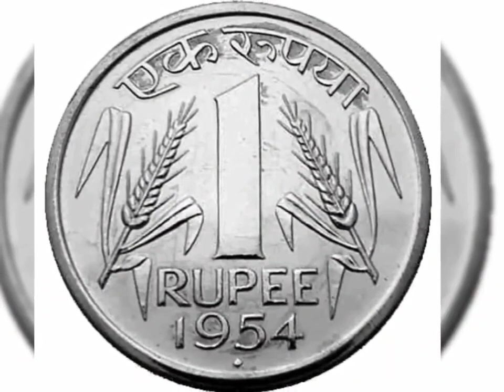31 जुलाई सावन चौथा सोमवार शिवलिंग पर जल चढ़ाने वाले लोटे में डाल दें ये चीज, कंगाल बनेगा करोड़पति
31 जुलाई सावन चौथा सोमवार शिवलिंग पर जल चढ़ाने वाले लोटे में डाल दें ये चीज, कंगाल बनेगा करोड़पति
31 जुलाई सावन चौथा सोमवार शिवलिंग पर जल चढ़ाने वाले लोटे में डाल दें ये चीज, कंगाल बनेगा करोड़पति

Sawan 2023 सावन में शिवलिंग पर चढ़ा बेल पत्र खाने से क्या होता है ?

ये जानकारी कोई नही बतायेगा आगे आपकी मर्जी

सुहागिनें जरूर देखें | सोमवार व्रत 2023 | सावन की समाप्ति। पुरुषोत्तम मास | सावन मे ना करे ये गलती Sawan Somvar 2023 somvar vrat 2023. Sawan somvar vrat katha in hindi.

Sawan somvar vrat vidhi in Hindi information video. मलमास |अधिकमास |

सावन सोमवार का व्रत हर सुहागिन महिला को रखना चाहिए इससे कई लाख गुना फल की प्राप्ति होती है। खास तौर से सावन में शिवलिंग पर कटे-फटे बेलपत्र नहीं अर्पित करना
चाहिए अशुभ माना जाता है।

सावन सोमवार व्रत कथा हिंदी। सावन सोमवार 2023

Sawan mass 2023| सावन मास व्रत पूजा विधि | Sawan 2023 Sawan mass mein kya karen | Savan Somvar Vrat ये 3 औरते सावन सोमवार का व्रत भूलसे भी ना रखे महापाप लगता है।

Sawan Somvar/सावन सोमवार

Sawan mahina 2023 सावन का व्रत पांच महिलाएं गलती से भी ना रखें भयंकर श्राप लगता है शिव होते हैं नाराज | Vastu Shastra Chanakya

Neeti Motivational | Chanakya Niti full in hindi | Motivational Video | Dharma Sanmarg |Grand dharma Sanmarg | Shiv MahaPuran Upay | Shiv Puran Upay | पंडित प्रदीप जी मिश्रा |Viral |trending | shorts |jeet shadhna, rosanjindagi, smile family's, prachin gyan, Shubh Mangal, प्राचीन ज्ञान

About Chanakya :

Chanakya was an Indian teacher, philosopher, economist, jurist and royal advisor. He is traditionally identified as Kautilya or Vishnugupta, who authored the ancient Indian. political treatise, Aachrya Chanakya, the Arthashastra.